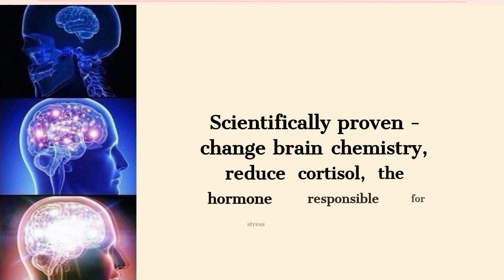The Benefits ofTranscendental Meditation Shortly